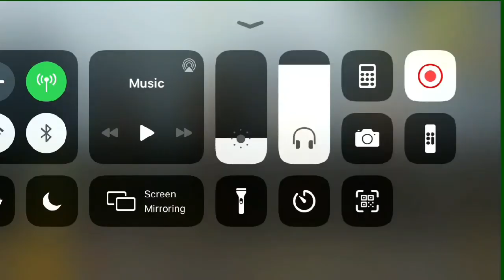Trolling Random Intense Squad Wipe In Georgopol Pubg Mobile FT ASSASSIN!